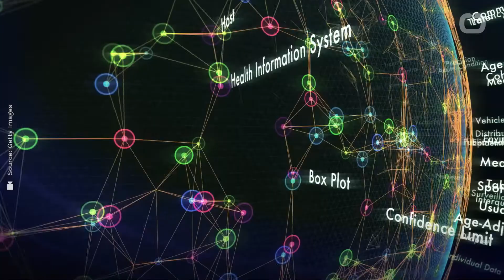Why Scientists Can't Agree On Just How Contagious The Coronavirus Is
How quickly will the new coronavirus continue to spread?
According to Business Insider, the answer to that critica question involves one of the most important numbers in epidemiology.
It's the basic reproduction number, also known as R0, pronounced 'R-naught.'
R0 represents how many people an average patient spreads the disease to.
Scientists around the world have calculated different R0 values for the new coronavirus, mostly between 2 and 4.
The number can inform public-health measures such as quarantines. Unfortunately, all of the possible values suggest the outbreak isn't slowing yet.
2019-nCov, was identified in Wuhan, China. It has spread to 26 countries, sickening more than 28,000 people and killing 565.
The differences in these estimates reflect a variety of lingering questions about the coronavirus.
The fear is, even among healthcare providers, is the unknown about this. Is it shed before symptoms? What is the incubation? Does it need to be treated? Kim Leslie Director, Nursing Department, Swedish Hospital, Chicago